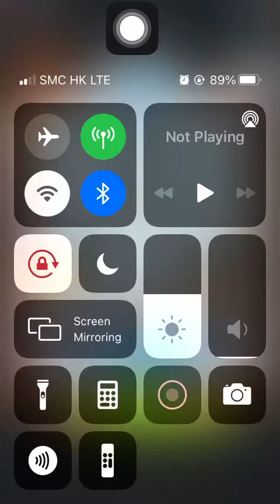Stage 2611 Aggretsuko: Short timer Strikes Back! 烈子 Puzzle Gameplay